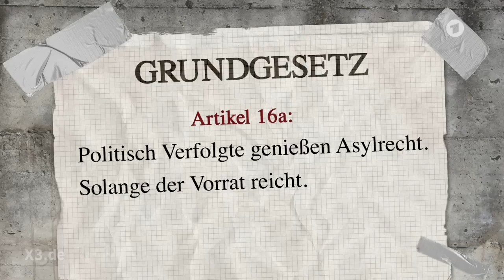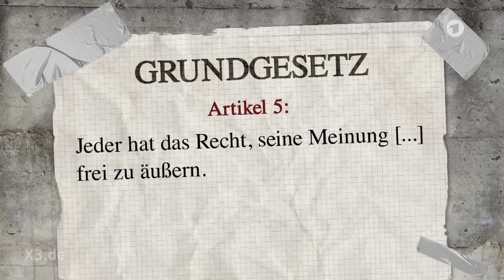Christian Ehring zur deutschen Flüchtlingspolitik | extra 3 | NDR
Alles nur Taktik: Merkel ist die menschenfreundliche, hilfsbereite Mutti, Seehofer polemisiert gegen Flüchtlinge und de Maiziere macht seltsame, unausgegorene Vorschläge. Good Cop - Bad Cop – Dummkopp.